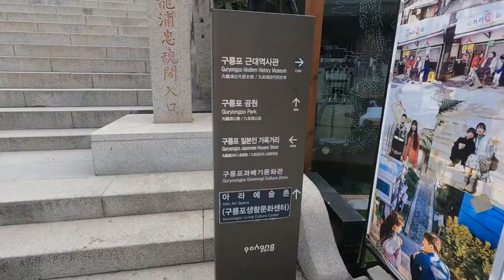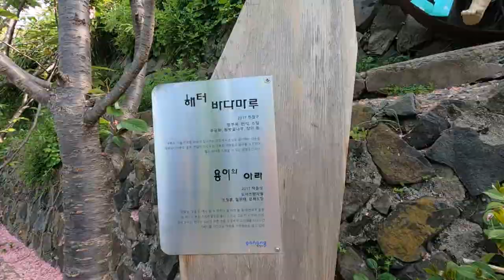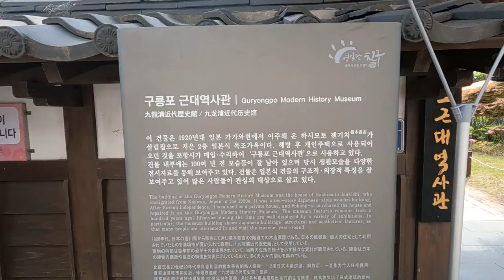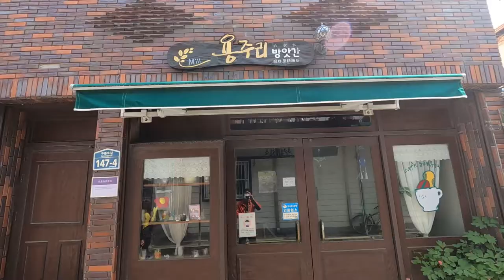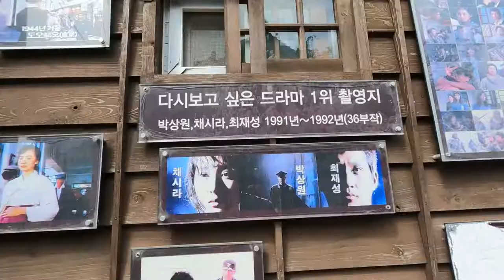구룡포 일본인 가옥거리탐방,九龍浦日本人家屋街,침탈의 역사에 대한 뉘우침과 교훈의 장소.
구룡포 일본인 가옥거리는
침탈의 역사에 대한
뉘우침과 교훈의 장소입니다.